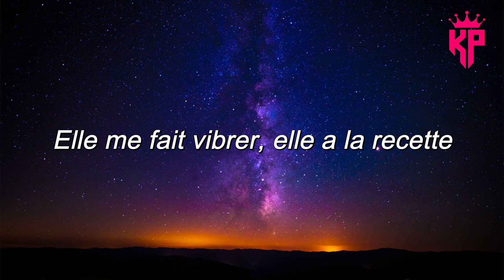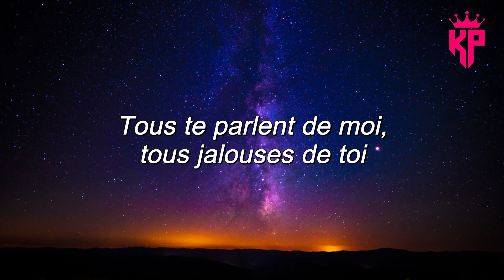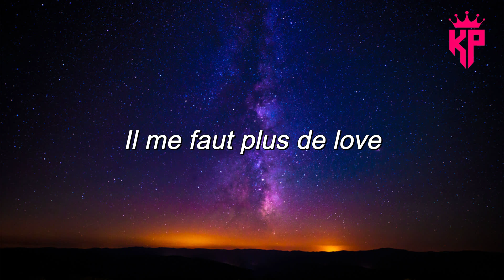Soolking - Love ( Paroles/Lyrics ) 🎸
Merci beaucoup ! ❤️❤️❤️